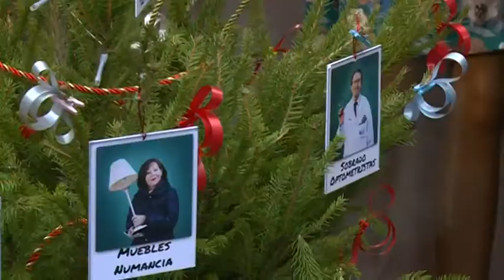02/01/2018 Comercios de Santa Eulalia han creado una asociación dentro del proyecto ADN Urbano